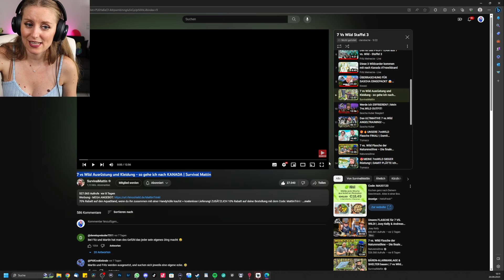Nessi reagiert auf 7 vs. Wild 3 (Mattins Kleidung) - Nessi's World Stream Highlight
7 vs. Wild geht in die DRITTE Runde! Staffel 3 wurde angekündigt und ich bin seitdem mehr als HYPED! Ich kann es kaum abwarten und freue mich einfach nur - so ein tolles Projekt, welches wir auf jeden Fall, wie die zwei Staffeln davor auch, verfolgen werden.

Eure Nessi ♥️